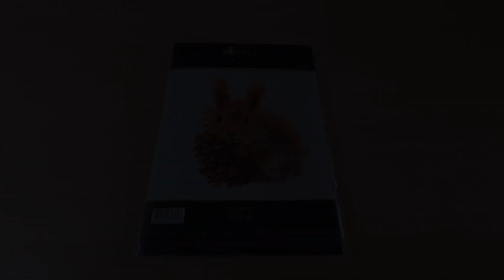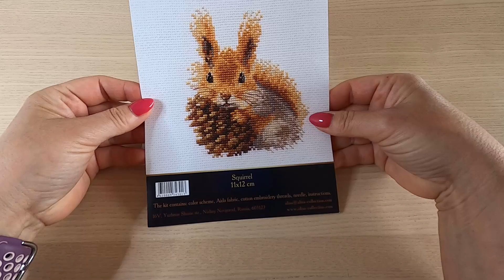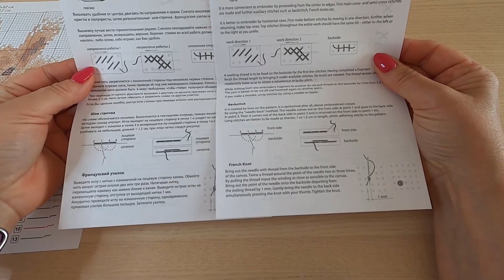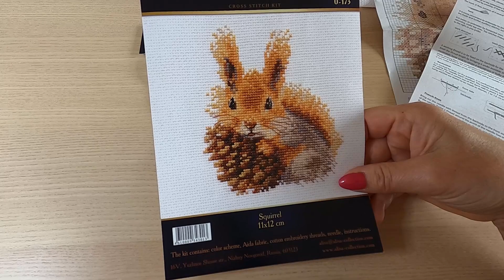ZA IGIEŁKĄ... SQUIRREL #1 Prezentacja nowego zestawu z wiewióreczką | Neeta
Witam! W tym krótkim filmie zaprezentuję nowy zestaw do haftu krzyżykowego "Squirrel". Zapraszam do śledzenia serii. Miłego oglądania ;)